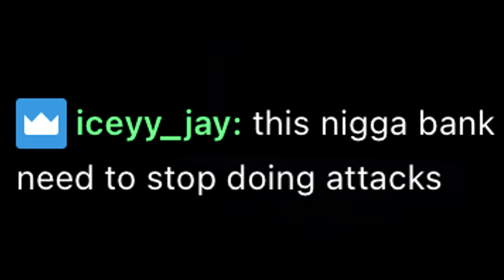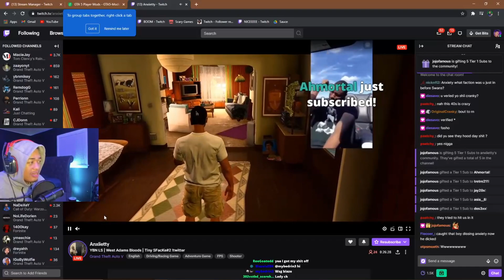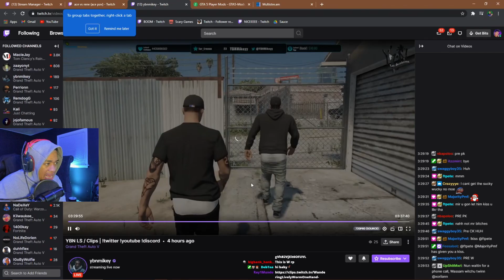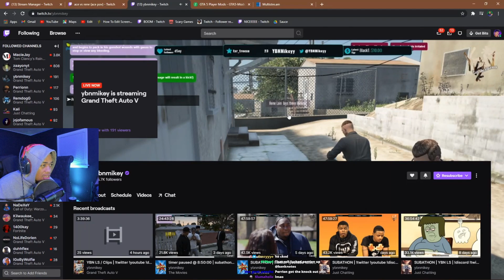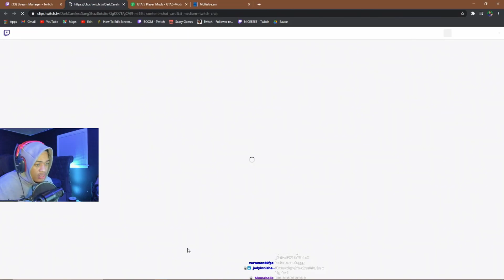YBN Los Scandalous| GTA RP| BankReacts To Wildest Day In YBN History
Twitch.tv/Banknotes
Twitter.com/Banknotedd